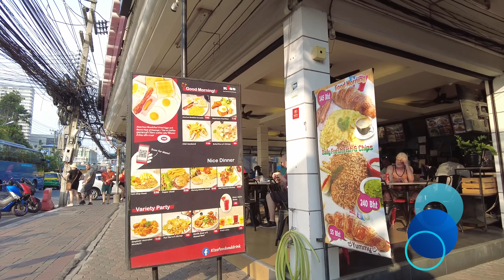Pattaya 4K Walk Soi BuaKhao, Soi Made in Thailand, TREE TON, Beach Road. Apr 2023.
Welcome to Pattaya 4K Walker Channel！
This channel is a walking video started for those who love Pattaya and those who cannot come to Pattaya.
I hope you can see my video and feel Pattaya.　Let's take a walk in Pattaya together!
The purpose of the video is to give you a taste of the street atmosphere of Pattaya.
all scenes filmed at public placec but anyway, Presence of every person, character, shop, is Absolutely by Randomly and will be deleted by first request. I try not to show my face as much as possible.

0:00       Intro
0:20       BuaKhao Market
1:29       Soi BuaKhao
3:34       TREE TOWN
5:25       Soi BuaKhao
6:51       Around Soi Honey
7:26       Around Soi LK METRO
9:03       Intersection Soi BuaKhao & Soi Diana
9:32       Soi Diana
10:59     Around Soi LK METRO
12:38     Around ARECA LODGE
15:13     Steak Street
16:17     2nd Road
17:59     Mike Shopping Mall
20:00     Mike Shopping Mall Beach Road Side
20:42     Pattaya Beach Road
28:10     Central Festival Pattaya
30:36     Central Festival Pattaya 1 Floor
33:57     Central Festival Pattaya 2nd Road Side
36:34     2nd Road
37:53     PATTAYA NIGHT BAZAAR
38:59     Soi SKAW
41:25     TREE TOWN
44:58     Soi Made in Thailand
46:00     Soi BuaKhao
46:45     BuaKhao Market
End
Thank you for walking with me!